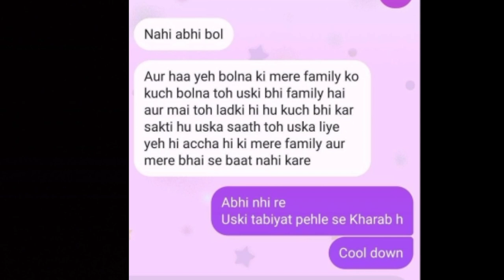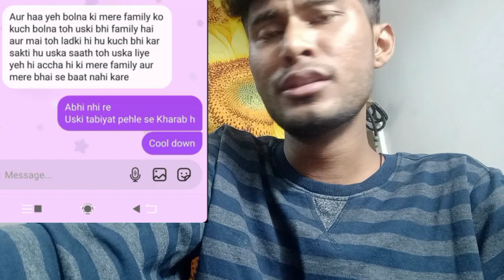fake feminism || story time || I am irritated